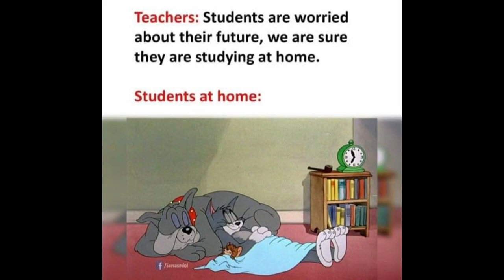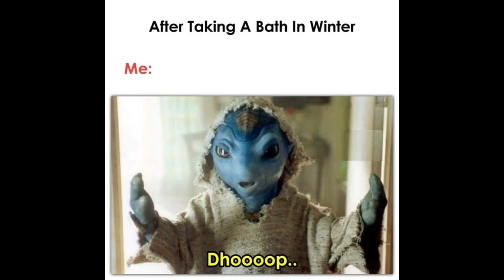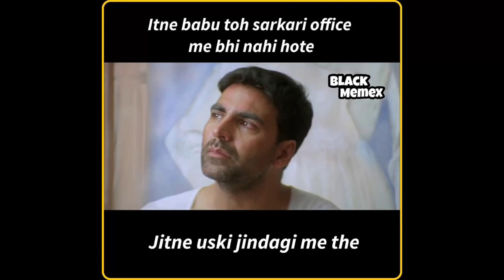School Memes😂|🤣Hilarious Memes🤣|😆Relatable Memes|😁Memes That Only Students Will Understand😄#3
School Memes😂|🤣Hilarious Memes🤣|😆Relatable Memes😆|😁Memes That Only Students Will Understand😄

Students memes,
Funny Memes,
School Memes,
Relatable Memes,
Dank Memes,
Memes,
Mrx Memes,
Hilarious memes,
troll memes,
gaming memes,
girls memes,
boys memes,
sunshine memes,
pubgmemes,
Trending memes,
Viral memes,
Memes compilation,
Legend memes,
Memes 2023,
Hot memes,